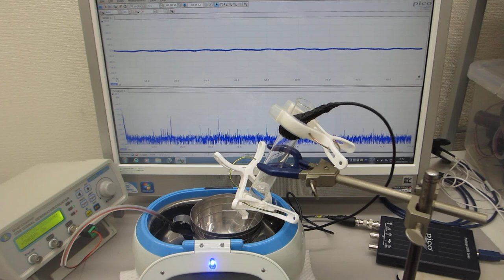１００ＭＨｚ以上の超音波伝搬状態を利用可能にする超音波洗浄器実験（ultrasonic-labo）